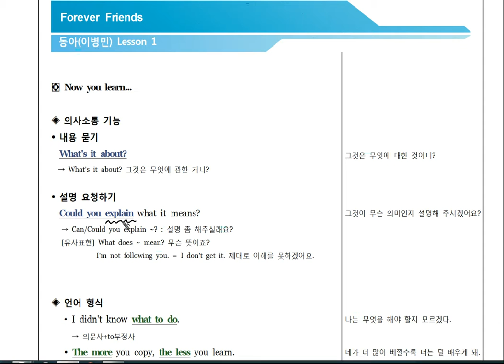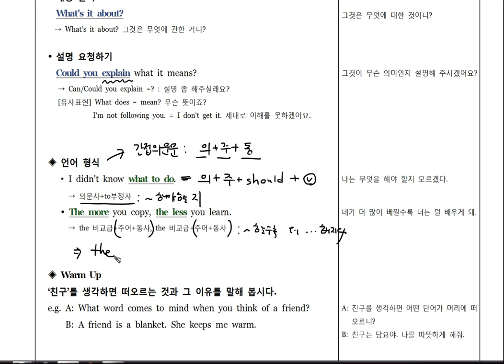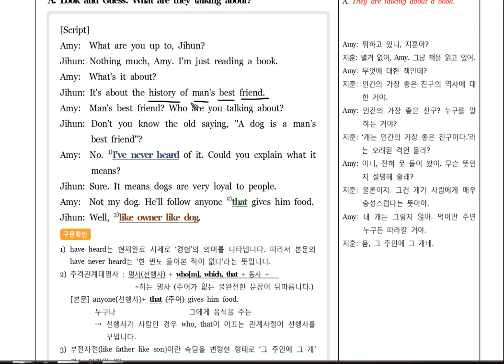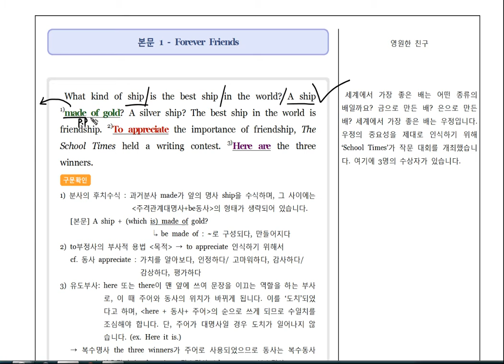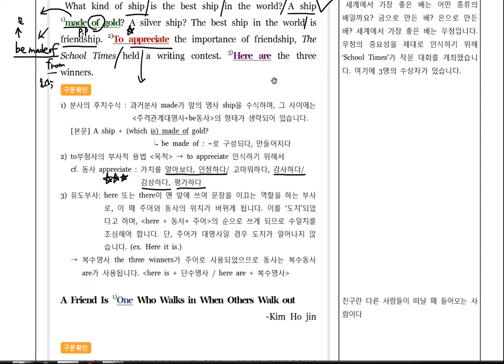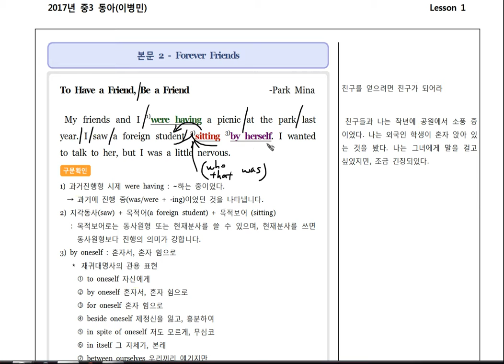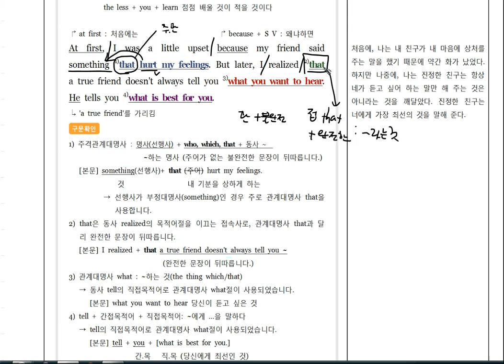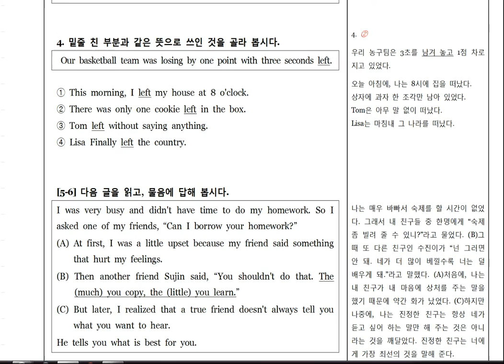중3 동아이 1과 MA